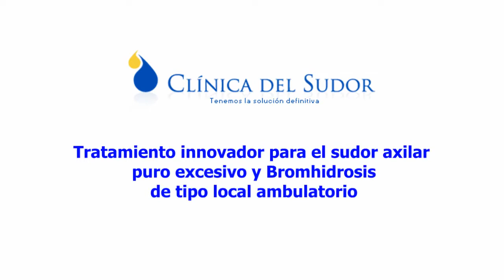Entrevista y Tratamiento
Tu también puedes cambiar tu vida. Llámanos al o al 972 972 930 y saca una cita y conoce esta técnica novedosa para el tratamiento de sudor y mal olor axilar que supera al láser.